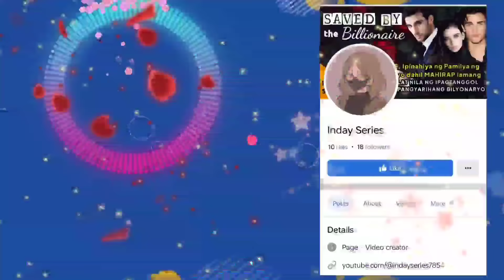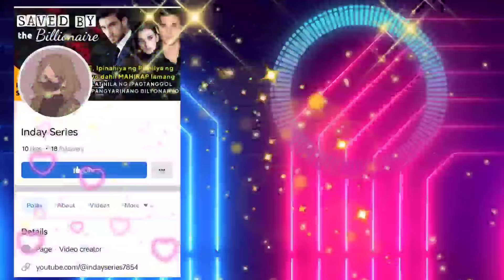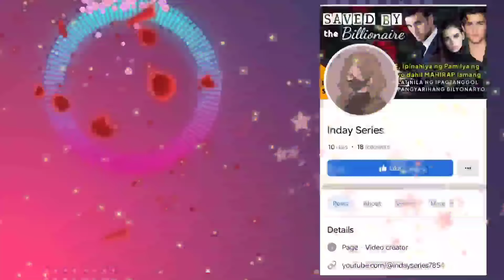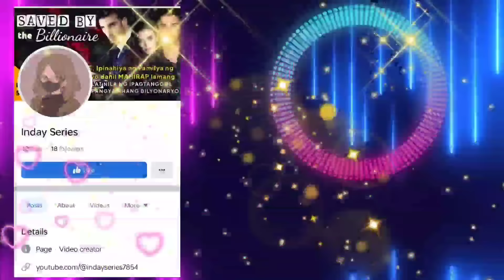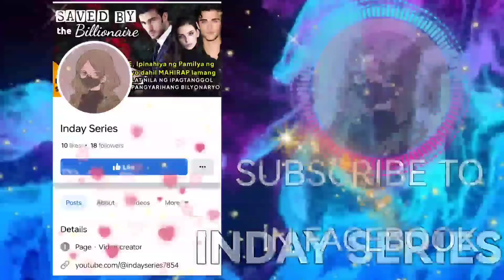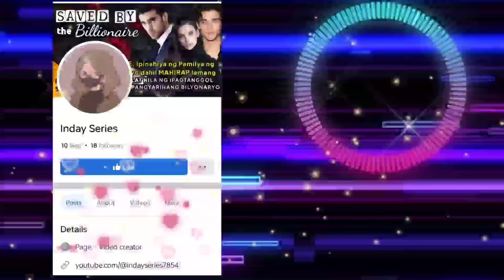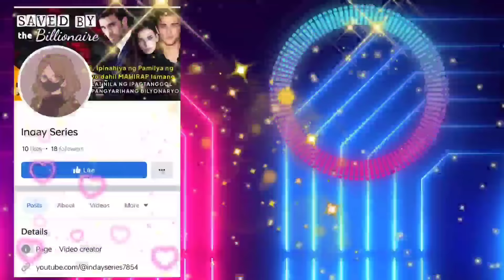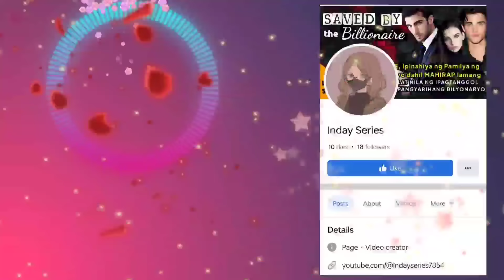BILYONARYO, Napilitang pakasalan ang babaeng di nya mahal dahil sa negosyo. Pagsisihan nya kaya ito?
Tagalog Love Story Full | Kwentong Bilyonaryo I Kwentong pag-ibig full story  | Love Story Tagalog | Pinoy story | One Night Stand | The Cold CEO is my Husband

📝 Story Written by: HXNNXHSSI WP
🎙️ Narrated by: JENELYN
📖 Story Arranged by: TALES OF SIREN

➡️USERNAME : HXNNXHSSI WP
Follow HXNNXHSSI WP on ⬇️
🌸Dreame
🌸Wattpad
🌸FameInk
🌸GoodNovel

Related/Similar Channel
Kat Amazing Stories PH
Saima TV
Inday Series
Amihan Stories
Soskalami
Kulay TV
Skylar Guru
Papa Dudut
Dear Siren

MOEntertainment
ABS CBN
GMA NETWORK